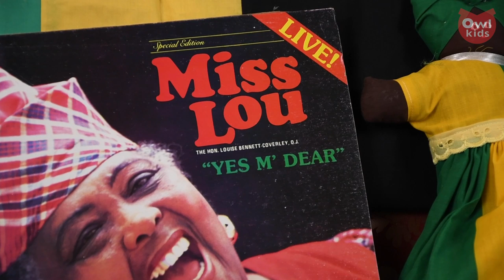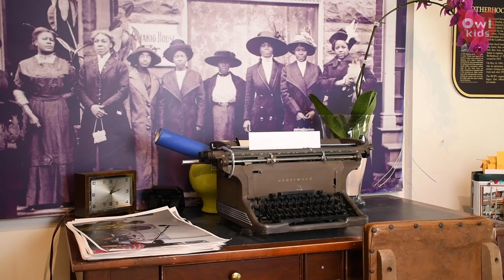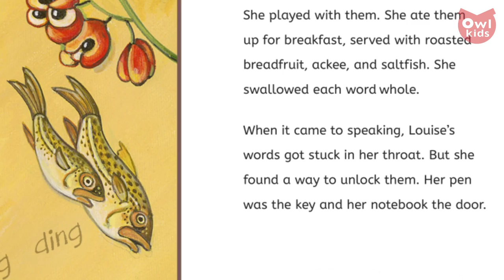Behind the Book | A Likkle Miss Lou Author Nadia L. Hohn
Author Nadia L. Hohn takes us on a trip to A Different Booklist to talk about honouring Jamaican poet and entertainer Louise Bennett Coverly's legacy in her new picture book, A Likkle Miss Lou (Aug. 15).

Find out more about A Likkle Miss Lou by Nadia L. Hohn and illustrated by Eugenie Fernandes